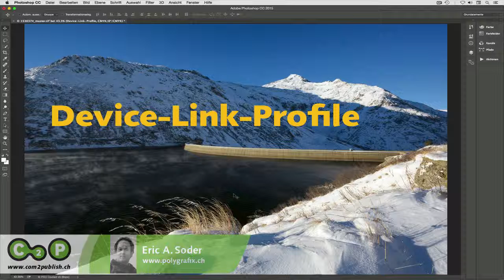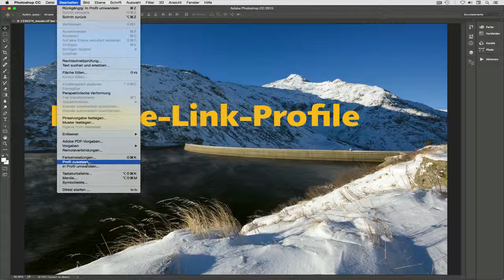Device-Link-Profile in Photoshop nutzen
Anwendungsbeispiel: So werden Device-Link-Profile in Photoshop verwendet, etwa um Daten zwischen PSO Coated v3 und ISO Coated v2 zu konvertieren. Siehe auch Ausgabe 2015-06 zu den neuen Standard-Offsetprofilen (PSO v3).